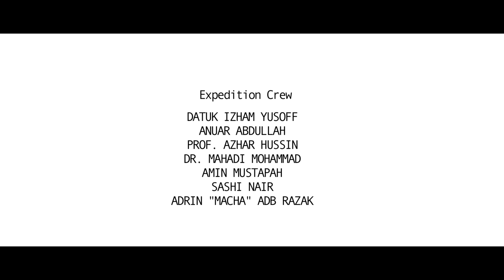Pulau Perak Dive Expedition 2014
Dive Expedition at Pulau Perak, Kedah Darul Aman was proposed by Bina Darulaman Berhad to explore & conducting a preliminary assessment of this little known geographical are for the purpose of asserting its biological diversity and potential for development.

Prior to the expedition, four broad objectives were outlined & set up as basis for exploration of the waters surrounding Pulau Perak:

- To conduct a structured exploration of Pulau Perak document the processes used & findings observed.

- To identify new venues for local industry.

- To ascertain the viability of Pulau Perak as a new diving location to relieve "over-diving" at other popular destinations.

- To develop Pulau Perak as a model for an eco-travel destination that is supported by proper research.

Bina Darulaman Berhad appointed three organisations to be part of this pioneer expedition:

OCEAN QUEST
To undertake the planning & execution of tasks pertaining to environmental assessments & data gathering.

SEAMONKEY DIVE CENTRE
To undertake scuba related tasks including underwater photography & videography of the expedition

MIGHTY VENTURES
To provide the live on board vessel & procure the dive tender. It also housed the SCUBA tanks & refilling station.

EXPEDITION MEMBERS
A total of 12 people were involved in this expedition. Those who were directly involved in the exploration were the following:

Dato' Izham Yusoff  / Exploration Leader

Anuar Abdullah  /  Researcher & Data Logger

Dr. Mahadi Mohammad  /  Observer & Marine Biologist

Dr. Azhar Hussin  /  Observer & Marine Geologist

Amin Mustapah  /  Dive Master

Adrin "MACHA" Abdul Razak  / Underwater Photographer

Sashi Nair  /  Underwater Videographer

Zayed Zakaria  /  Cruise Director

Sohaimi Mienomi  / Assistant

Hakim  /  Boat Captain